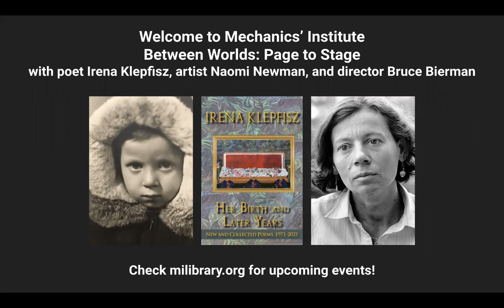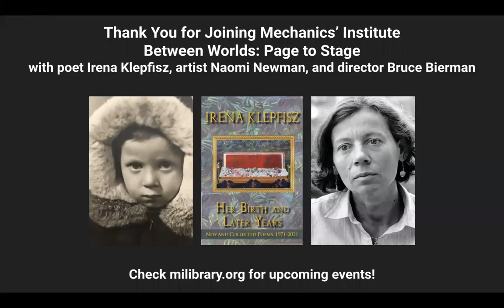Between Worlds: Page to Stage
Join poet Irena Klepfisz with scriptwriter/actor Naomi Newman and director Bruce Bierman for a discussion about translating poetry from "page to stage."

Hosted by Laura Sheppard, Director of Events, Mechanics' Institute.

Yiddish Theatre Ensemble, Berkeley, is producing Between Worlds, a new play based on the life and poetry of celebrated writer Irena Klepfisz. This production is inspired by Irena’s recently published book, Her Birth and Later Years: New and Collected Poems, 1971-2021 (Wesleyan University Press). The Jewish Book Council named Her Birth and Later Years a finalist for the Jewish Book Award in Poetry. Klepfisz was also honored by the Yiddish Book Center for the 2022 Year of Women in Yiddish. The production is part of YTE's New Works Lab. Copies of Her Birth and Later Years are available for sale at Afikomen Books in Berkeley.

The play that will be discussed, Between Worlds, is conceived and written by acclaimed actress Naomi Newman in collaboration with dramaturg Zack Rogow. This original theatre piece, directed and choregraphed by YTE co-artistic director Bruce Bierman, is created by an ensemble of four actors. Naomi Newman, founder of Traveling Jewish Theatre, brings her enormous talents to the stage portraying the courageous poet, Holocaust survivor and activist Irena Klepfisz. The cast also includes renowned musicians percussionist Barbara Borden and Susanne DiVincenzo on cello and bass.

Weaving together a narrative story line with Irena’s poetry, the play describes seminal moments in her life and her role as the “keeper of accounts” of a vanished world. The vignettes describe her escape from the Warsaw Ghetto and survival in war-torn Poland. After immigrating to New York, she tells of her struggles with a new language and the pull of the world she left in Eastern Europe. Irena reveals intimacies as she explores her passions as a lesbian, the pleasures of a life-long relationship, and the death of a loved one. Ever present are the haunting memories of her father—a martyr of the Warsaw Ghetto Uprising.

A trailblazing lesbian poet, child Holocaust survivor, and political activist whose work is deeply informed by socialist values, Irena Klepfisz is a vital and individual American voice. This book is the first complete collection of her work. For fifty years, Klepfisz has written powerful, searching poems about relatives murdered during the war, recent immigrants, a lost Yiddish writer, a Palestinian boy in Gaza, and various people in her life. In her introduction to Klepfisz's A Few Words in the Mother Tongue, Adrienne Rich wrote: "[Klepfisz's] sense of phrase, of line, of the shift of tone, is almost flawless." Her Birth and Later Years was a Finalist for the Jewish Book Award and winner of the Audre Lorde Award for Lesbian Poetry.

Yiddish Theatre Ensemble presents this first New Works Lab production with four showcase performances August 16-20, 2023 at Live Oak Theatre, Berkeley.